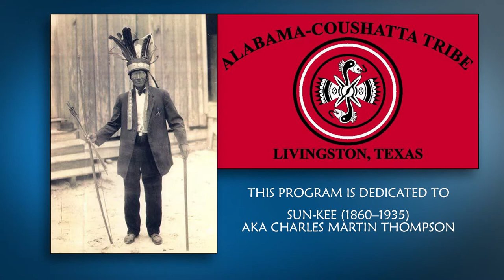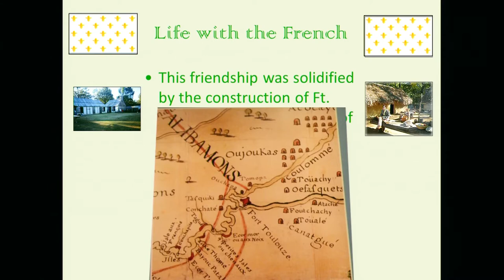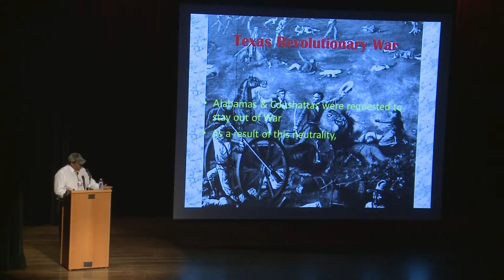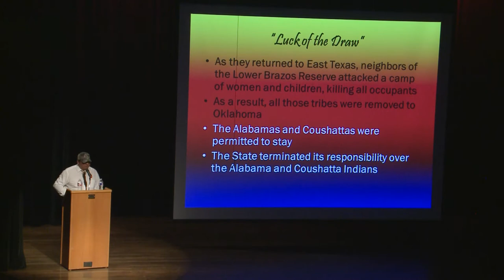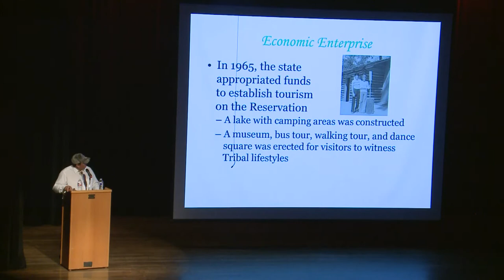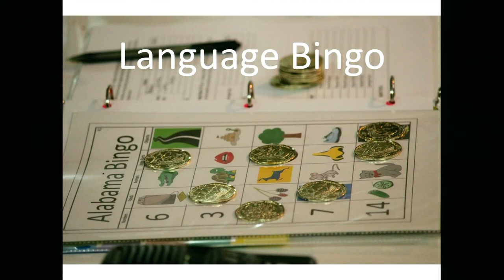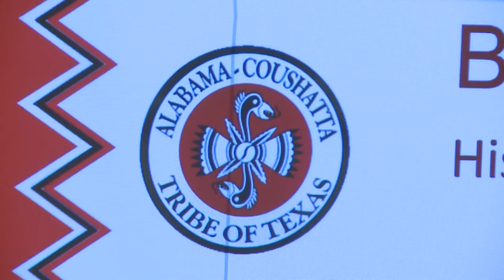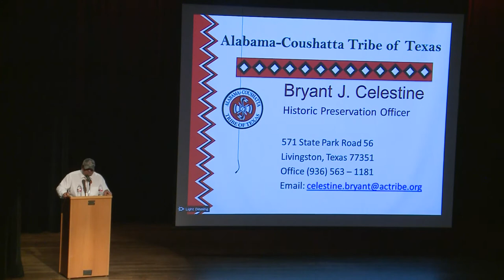Alabama-Coushatta Indians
Bryant J. Celestine, the historical preservation officer of the Alabama-Coushatta Indians, discusses the rich heritage and history of his tribe. The Alabama-Coushatta Reservation is located on U.S. Highway 190, seventeen miles east of Livingston, Texas, in Polk County, and is one of three Native American reservations in Texas.